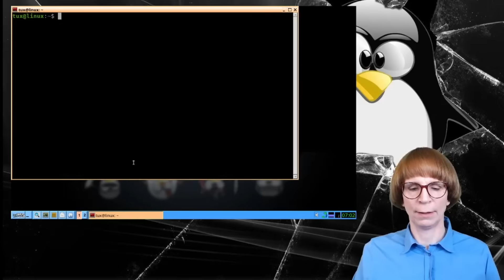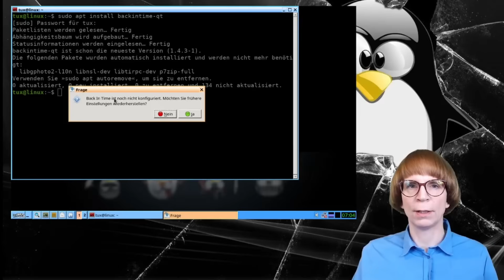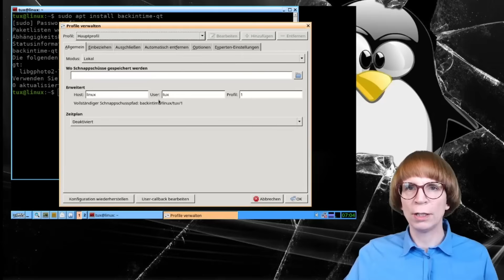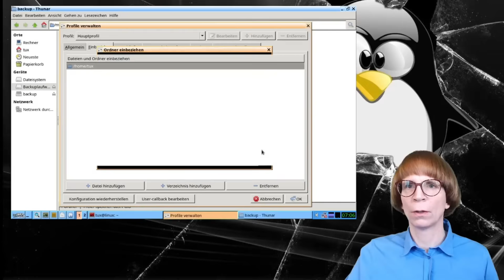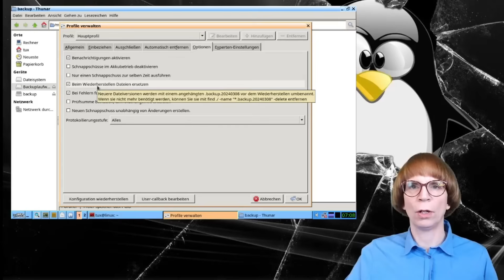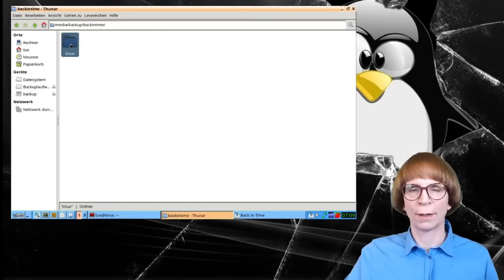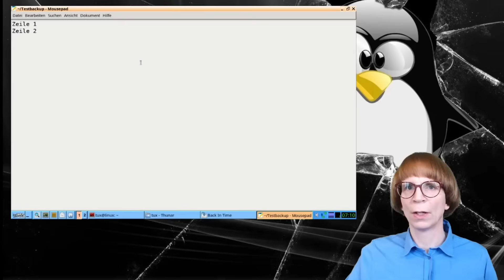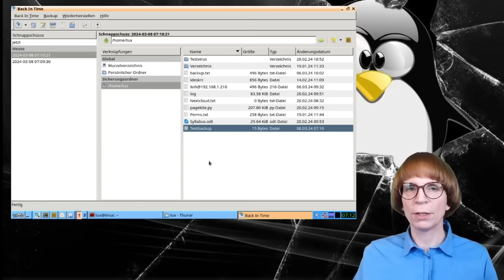Linux Backup Tutorial: Back In Time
In diesem Video zeige ich dir ausführlich, wie du mit Back In Time ganz einfach und zuverlässig Backups unter Linux einrichtest. Back In Time arbeitet inkrementell, das bedeutet, es werden nur neue oder geänderte Dateien gesichert, so sparst du nicht nur Zeit, sondern auch Speicherplatz. Ich führe dich Schritt für Schritt durch die Installation und die erste Einrichtung des Programms, sodass du sofort loslegen kannst.

Du erfährst, wie du gezielt Ordner und Dateien auswählst, die regelmäßig gesichert werden sollen, und wie du Zeitpläne für automatische Sicherungen erstellst. Ich erkläre die wichtigsten Einstellungen, zum Beispiel, wie du alte Sicherungen verwaltest, Speicherorte festlegst und Benachrichtigungen aktivierst, damit du immer den Überblick behältst.

Natürlich zeige ich dir auch, wie du im Ernstfall einzelne Dateien oder ganze Ordner schnell und unkompliziert wiederherstellst. Mit Back In Time hast du ein benutzerfreundliches Werkzeug an der Hand, das dich zuverlässig vor Datenverlust schützt.

Sichere deine Daten unter Linux und lehne dich entspannt zurück. Viel Spaß beim Ausprobieren. Wenn du Fragen hast oder deine eigenen Backup-Tipps teilen möchtest, freue ich mich auf deinen Kommentar.